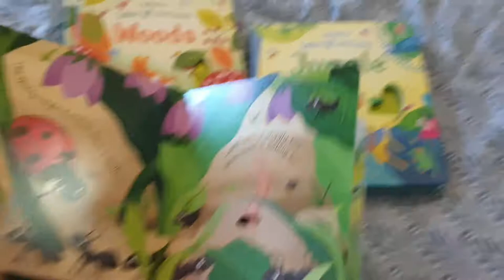Lift and look Bugs, Woods, Jungle Usborne